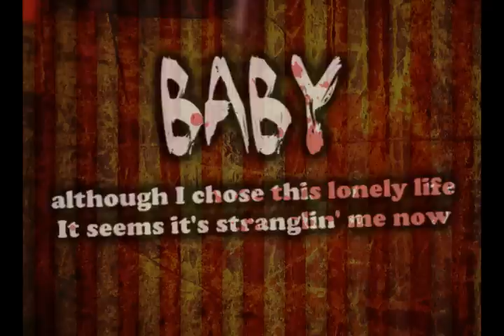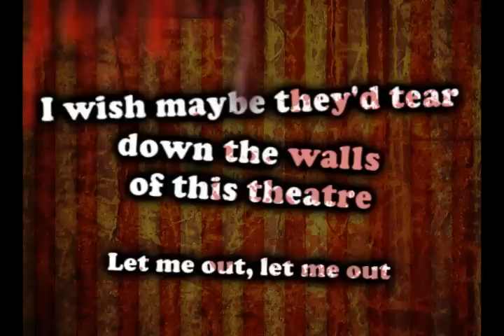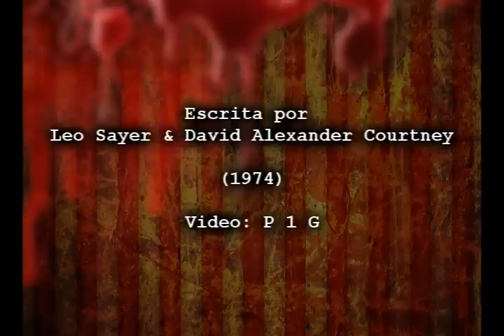Three Dog Night - The Show must go on (Lyrics on screen)